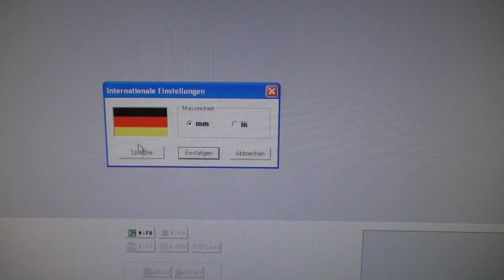SCM TECH Z2 C Penta (Höchsmann Klipphausen)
SCM TECH Z2 C Penta